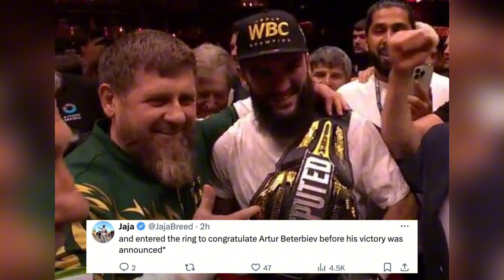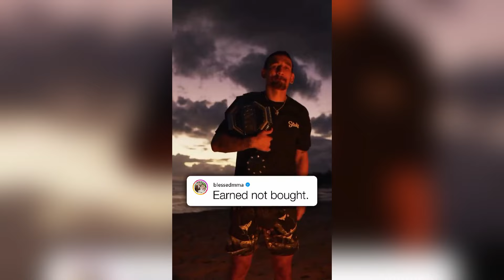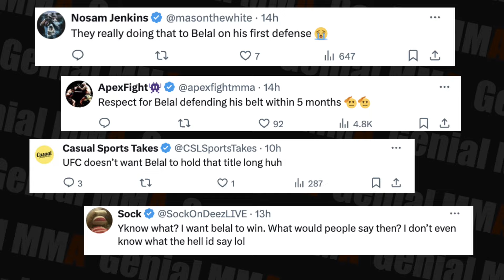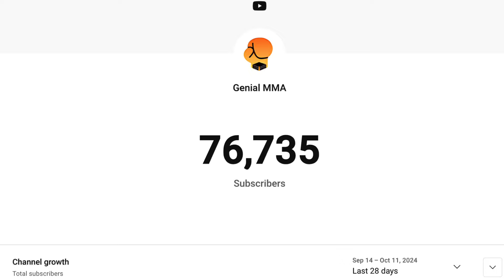BREAKING: Fans REACT To A Moment EVERYONE MISSED In Bivol vs Beterbiev! McGregor’s Unexpected FIGHT!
In today's video. Conor McGregor and Dan Hooker are set to fight on February 1 in Saudi Arabia. Is this going to be a big deal, or just McGregor hyping things up again? Let’s find out. But some fans are actually worried that Conor McGregor might be taking over Bruce Buffer’s iconic role as the UFC announcer. Dana White just announced another big fight. It looks like Shavkat’s time to shine has arrived. The real reason Dmitry Bivol. Fans are convinced it's because of Ramzan Kadyrov. Many believe that Kadyrov's presence had an influence on the outcome, with his power playing a role in the decision. "Ilya Topuria and Max Holloway are heading to Abu Dhabi for UFC 308 and have messages for each other.